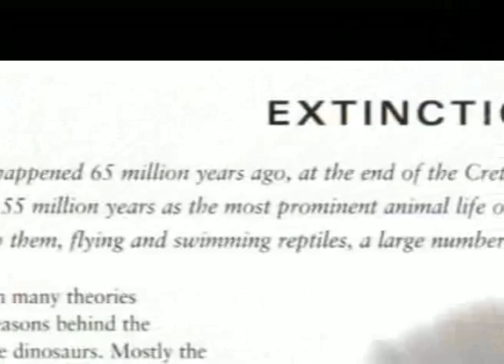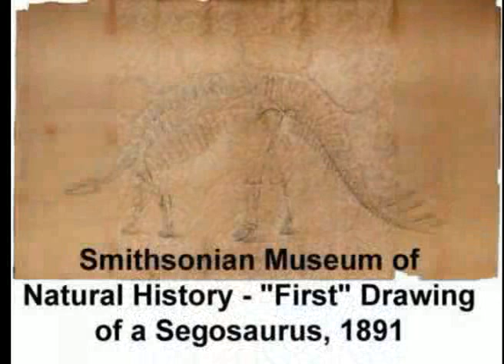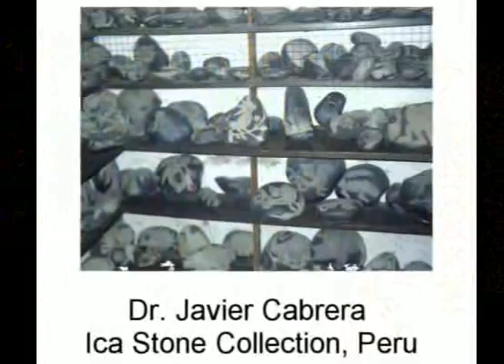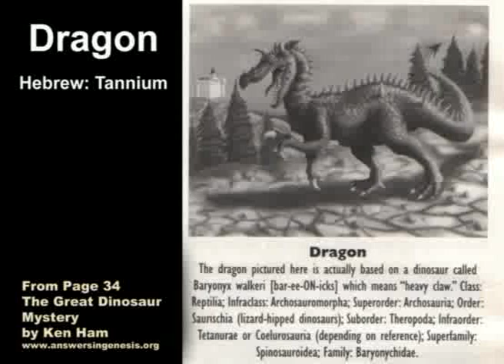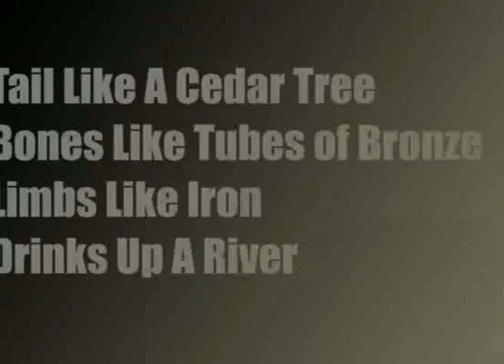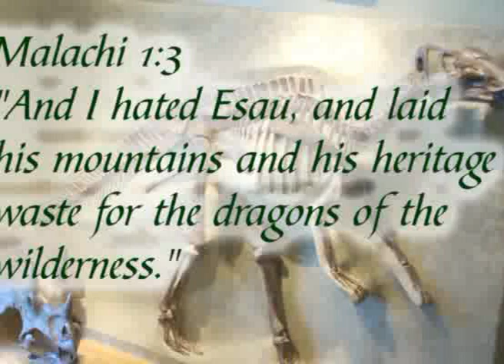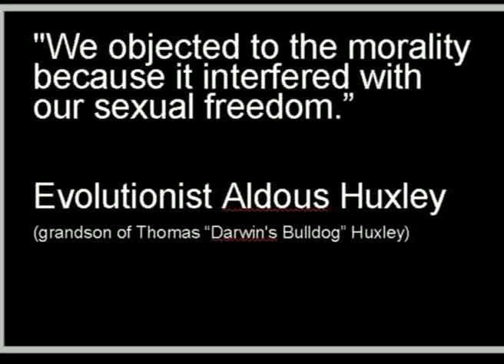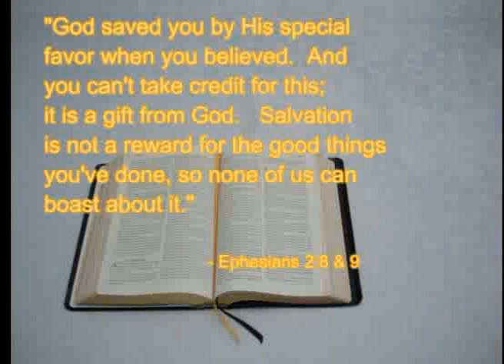men and dinosaurs (evolution? No.)